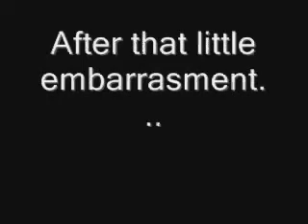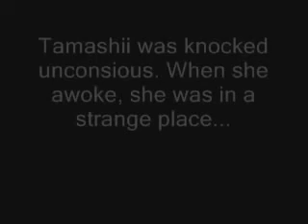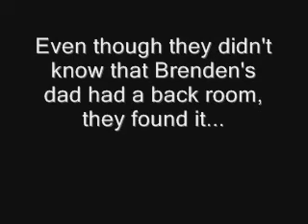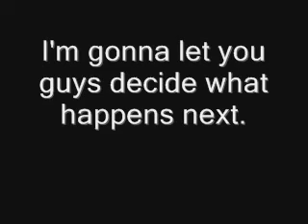Pokemon: The Hack 4 (Part 1)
NOTE: I am no longer taking suggestions. Part two has already been made.

The fourth in the series, and I believe this is when my "popularity," so to speak, started to hit. I thought it would be nice to get my subscribers involved in my series.

And this video includes probably the biggest plot-hole in my series, the mention of the stalker that never shows up.